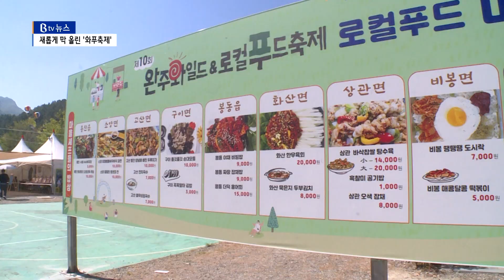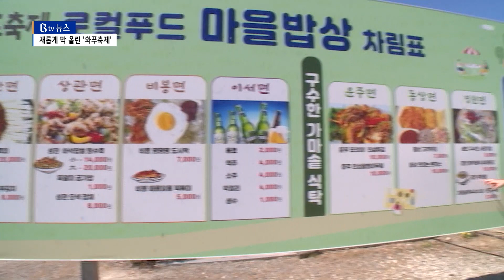3년 만에 완주 와푸축제 개막…맛·환경 축제로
[도승민 앵커]
완주군의 대표축제,
제10회 와일드앤로컬푸드 축제가
3년 만에 다시 기지개를 켰습니다.
기존 야생의 신기한 먹거리에,
지역 농산물인 로컬푸드를 더해
축제를 새롭게 구성했는데요,
주민과 관광객 모두 자연 속에서
모처럼 힐링의 시간을 보냈습니다.
엄상연 기자가 다녀왔습니다.

[엄상연 기자]
흙을 파헤치자,
하얀 김이 모락모락 피어오릅니다.

달궈진 돌에 물을 부어
수증기만으로 쪄낸 자연이 만든 음식들.

과거 삼베를 짜기 위해
삼대를 찌는 과정인 감자삼굿 체험입니다.

[인터뷰 : 장중섭 / 화산면 원우마을 이장]
"옛날에 배가 고프던 시절에는 감자를 넣고 했다고 해서..
감자 내서 먹고 해서, 허기진 배를 채운다고 해서
감자를 넣고 그랬어요."

화덕에서는 꼬치 익는 냄새가 퍼집니다.

방울토마토며, 채소, 고기까지
완주에서 나고 자란 로컬푸드 꼬치로
직접 굽는 재미도 쏠쏠합니다.

[인터뷰 : 김수연 / 관광객]
"아이들과 함께 구워먹으니까 재미도 있고 애들도 즐거워하고요.
로컬푸드라서 그런지 조금 건강한 맛도 있고..."

텐트를 치는 엄마와 아빠.

자연을 벗 삼아 맘껏 뛰노는 아이들.

[인터뷰 : 이소을 / 관광객]
"여기서 오늘 저쪽에서 축제도 많이 즐기고,
가족들이랑도 같이 재밌게 놀고싶어요."

올해 새롭게 선보인 프로그램
'불편한 캠핑, 2박 3일 와일드의 법칙'은
3분 만에 사전예약이 완료될 정도로
큰 기대를 모았습니다.

[인터뷰 : 최정훈 / 관광객]
"요즘 아이들은 학교에서 공부만 하고..
이런 와일드푸드 축제에 와서 자연과 함께 생활하는 것을
배우고 즐기고 맛있는 것 먹고 재밌게 놀다 가겠습니다."

완주 13개 읍면 주민들이 준비한
'마을 셰프들의 밥상'도 북적입니다.

이곳에서는 각 지역에서
자존심을 걸고 내 놓은 맛있는 밥상이
관람객들을 맞이했습니다.

[인터뷰 : 안소연 / 완주군 문화관광과장]
"완주 와일드푸드축제는 건강하고 맛있는 먹거리가 많이 준비
돼 있고요. 아이들이 좋아할 만한 체험거리도 많습니다."

3년 만에 다시 돌아온
완주 와일드앤로컬푸드 축제.

새 단장을 통해
청정자연과 로컬푸드 1번지를 알리는
완주 대표축제로서의 부활을 알렸습니다.

- 영상취재 : 차범룡, 김태현